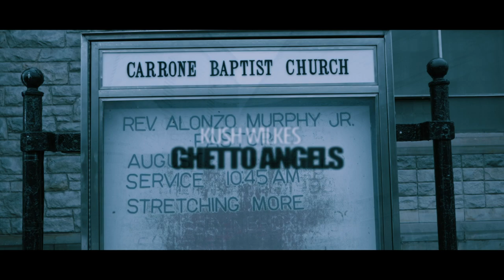Kush Wilkes - Ghetto Angels